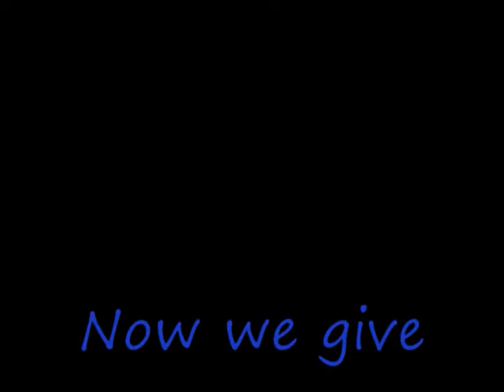go digital dance video